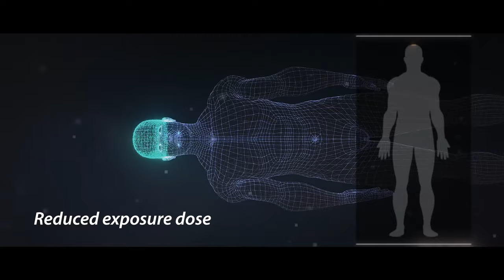Welcome to the age of AI-assisted imaging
With our suite of intelligent, forward-thinking technologies, it’s now easier than ever for you to deliver safe, precise and personalized treatment to every patient.